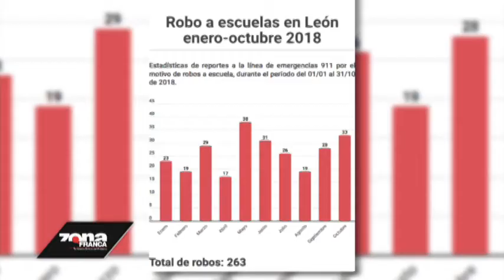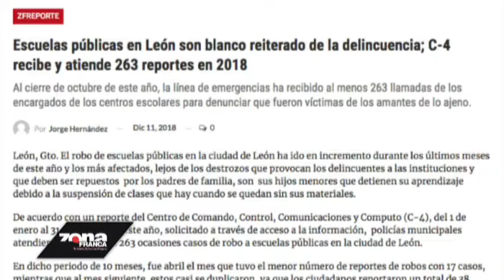Zfreporte: Escuelas públicas en León son blanco reiterado de la delincuencia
León, Gto. El robo de escuelas públicas en la ciudad de León ha ido en incremento durante los últimos meses de este año y los más afectados, lejos de los destrozos que provocan los delincuentes a las instituciones y que deben ser repuestos  por los padres de familia, son  sus hijos menores que detienen su aprendizaje debido a la suspensión de clases que hay cuando se quedan sin sus materiales.